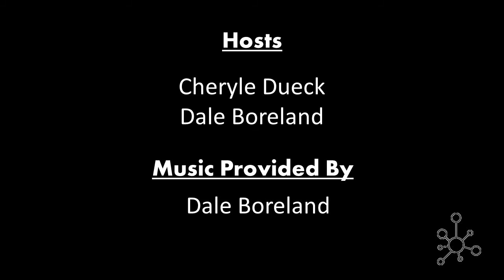The Hub Online - Music Mentorship in Ministry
Music Educator, Minister and Music Educator, Candice Saffrey, and Canada Christian College's Dean of Music, Stephen H Lewis, disclose the true meaning of being a mentor, the myths behind why mentorship is not encouraged in many music ministries and give steps on how to start a mentorship program.

Support our panelists!